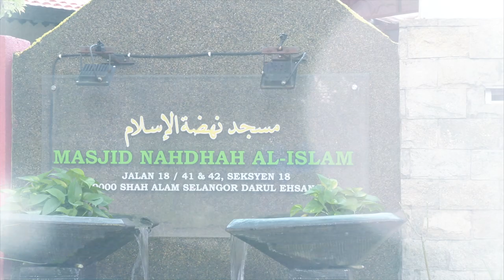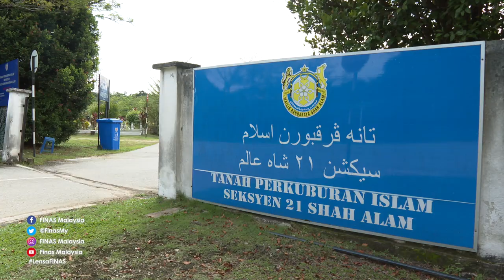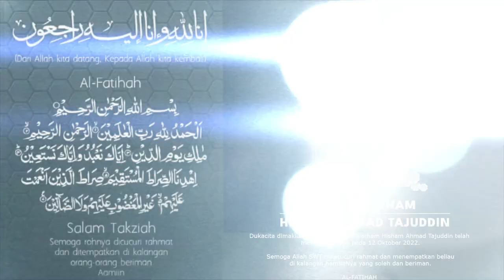BELASUNGKAWA : ALLAHYARHAM HISHAM AHMAD TAJUDDIN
Liputan Sekitar majlis pengebumian pelakon veteran dan penggiat industri Allahyarham Hisham Ahmad Tajuddin.

Tarikh : 13 Oktober 2022 (Khamis).
Lokasi : Masjid Nahdhah Al-Islam, Shah Alam, Selangor.